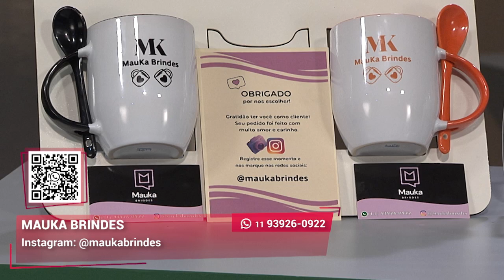Personalizados para sua festa | Mauka Brindes | Gazeta Shopping